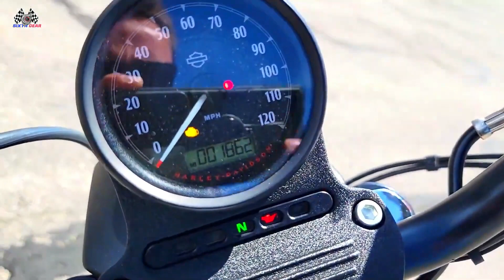Harley Davidson Sportster Iron 883 short video walkaround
Harley Davidson Iron Sportster® short video walkaround